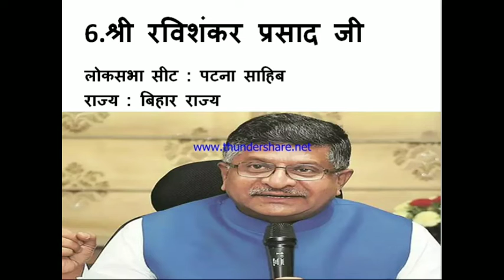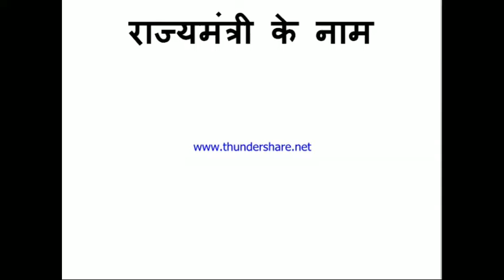Inside Details Of Modi Cabinet | List Of Ministers In Modi Sarkar 2.0 जाने कौन क्या बना